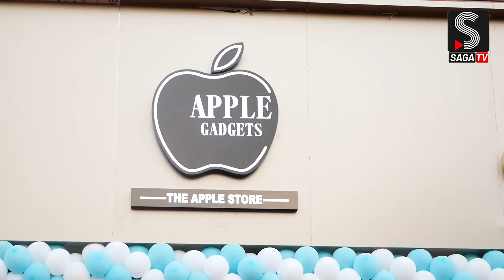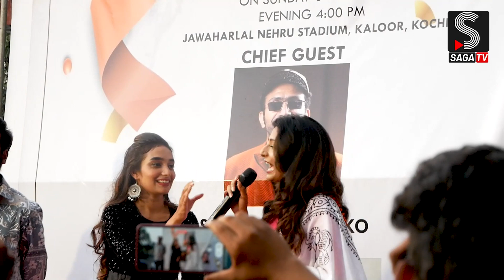കിടിലൻ ഡയലോകുമായി അപ്പാനി ശരത് കൂടെ അശികയും Appani Sarath I Ashika Asokan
Appani Sarath I Ashika Asokan I Anil Kumar I Ottoman Inaguration I Shine Tom Chacko
കിടിലൻ ഡയലോകുമായി അപ്പാനി ശരത് കൂടെ  അശികയും
Ashika Asokan
Anil Kumar

* ANTI-PIRACY WARNING *
This content is Copyrighted to Saga Tv. Legal action will be taken against those who violate the copyright of the following material presented!